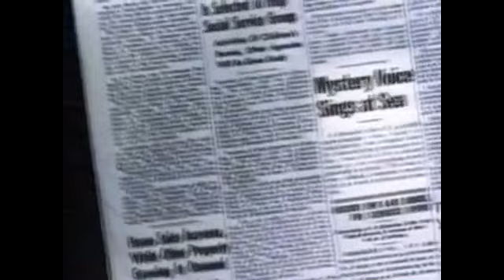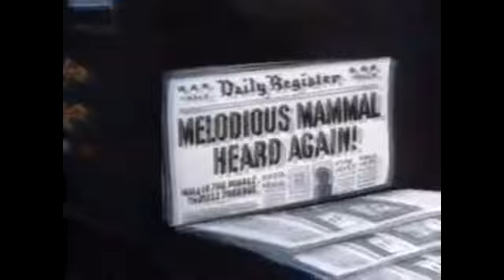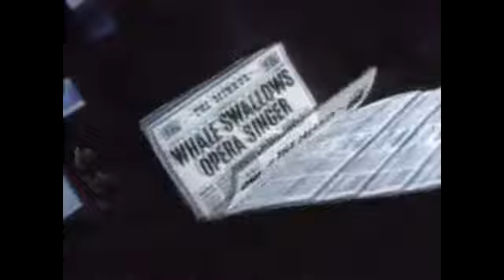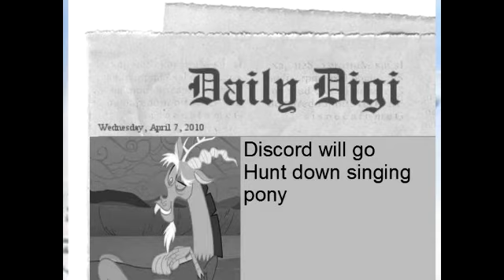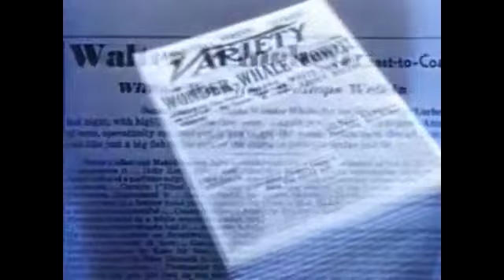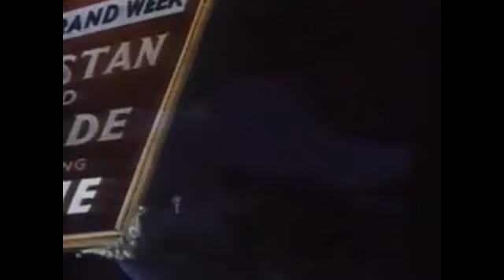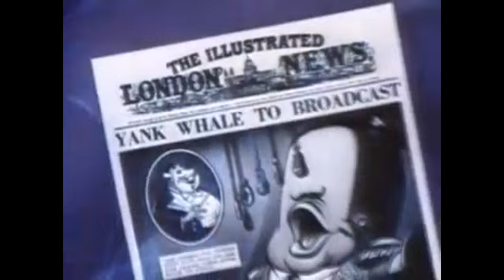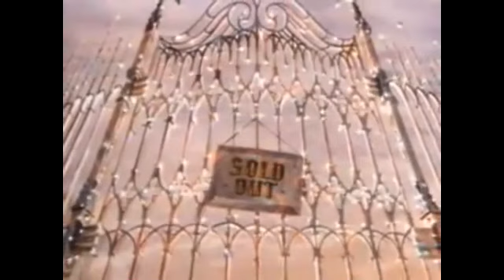Pinkie The Singing Pony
here is a Disney based short
all copyrights belongs to disney, warner bros apple music co., MGM, The Orchard Music, NBC/Universal and hasbro studio